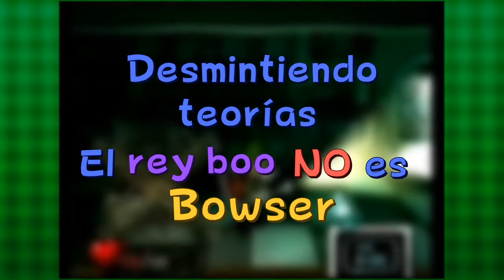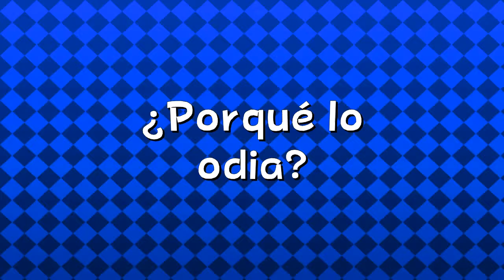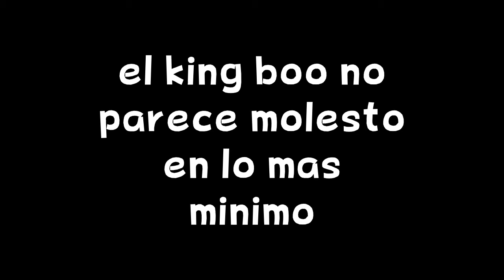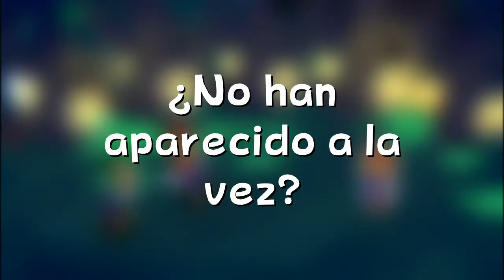King Boo NO es Bowser | CS Oddities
No vi a casi nadie que hiciera un video de este tema, asi que me dije, ¿Por qué no?